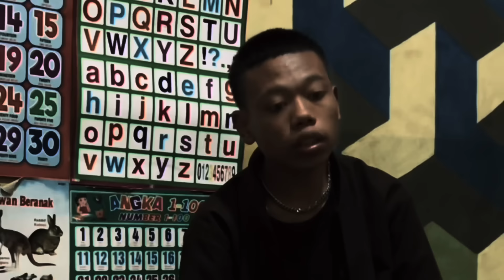SESEKALI HARUS SERIUS DULU ! ! !